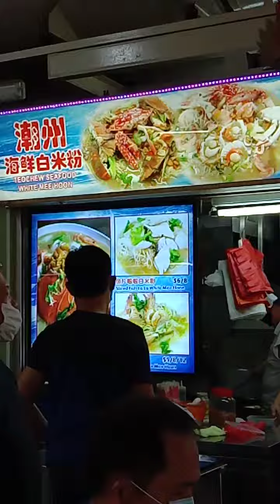蝦啦啦蝦婆花蟹白米粉seafood White bee hoon